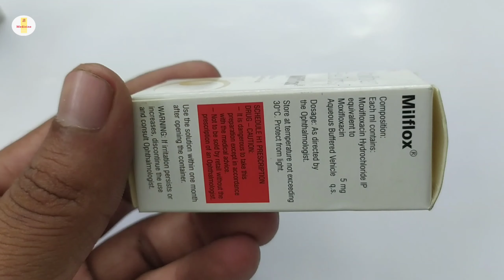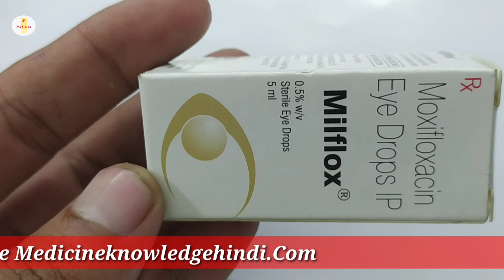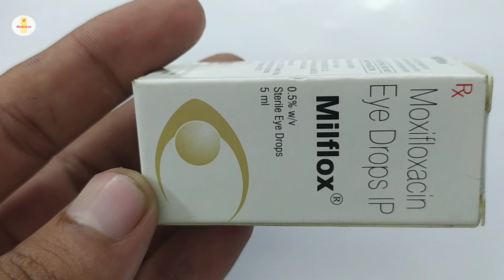Milflox Eye Drops | Moxifloxacin Eye Drops | Milfox Eye Drops Uses Benefit Dosage Review in hindi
kindly note